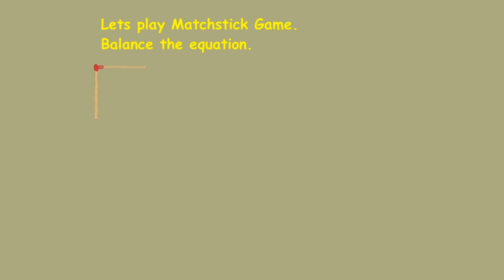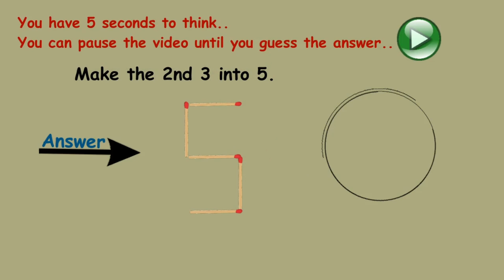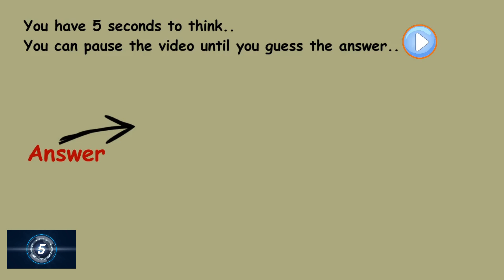Let's Play A Matchstick Game😊😉 Can You Balance These Equations ?? || Logical Sansaar